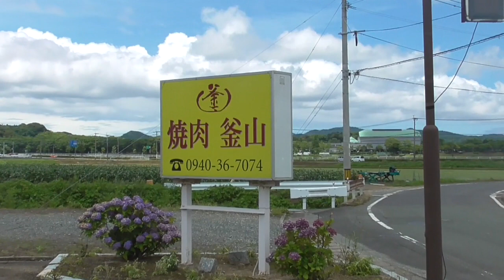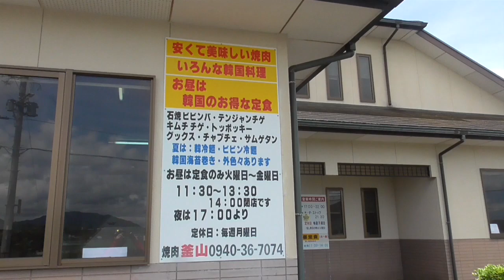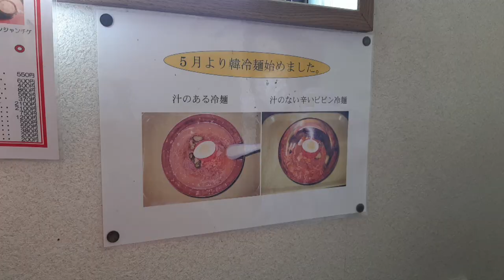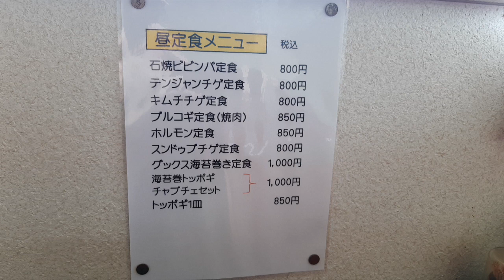★グルメ 福岡宗像 韓国系焼肉店のランチ「焼肉釜山」"yakiniku Busan"Lunch at a Korean yakiniku restaurant in Fukuoka, Japan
■焼肉釜山 福岡県宗像市光岡469-2
ジャンル:焼肉
紹介は「プルコギ定食」「ホルモン定食」